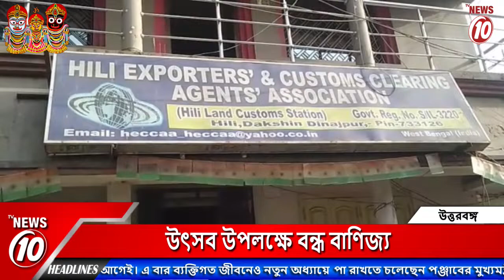উৎসব উপলক্ষে বন্ধ বাণিজ্য | North bengal